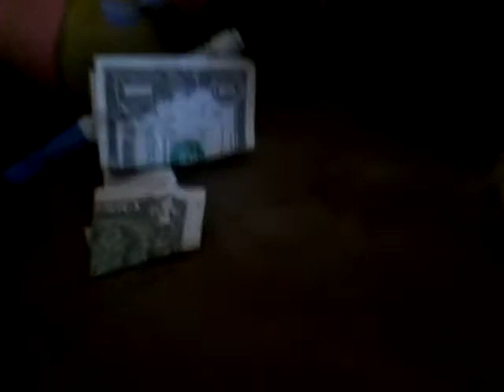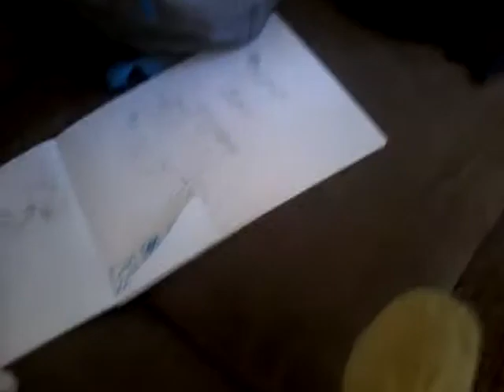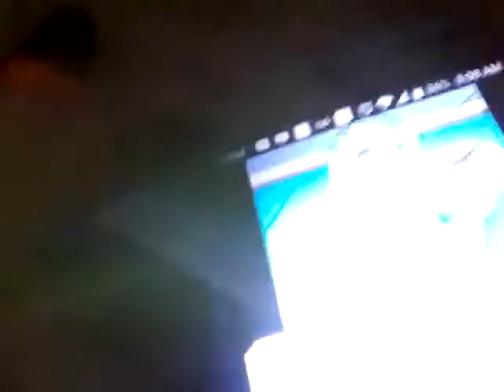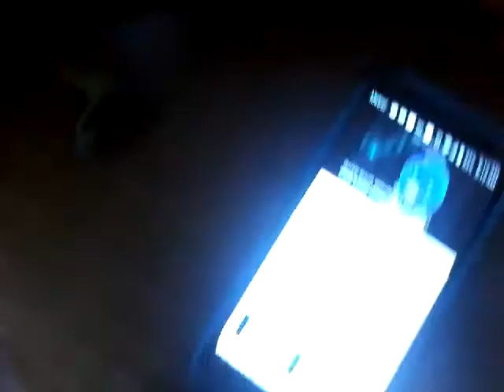(REUPLOAD) March 8, 2020